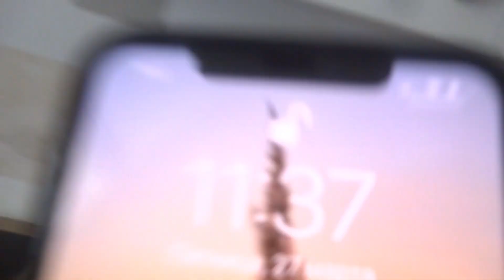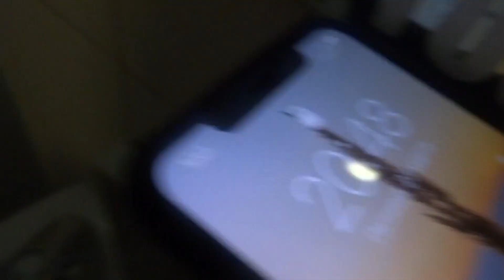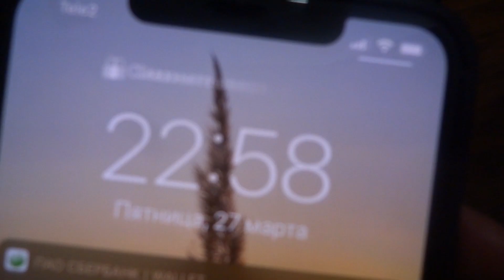ЕЗДИЛИ НА СОБРАНИЕ С ДИРЕКТОРОМ/МЫ НАШЛИ ГРЕЧКУ ахх | 27.03.2020